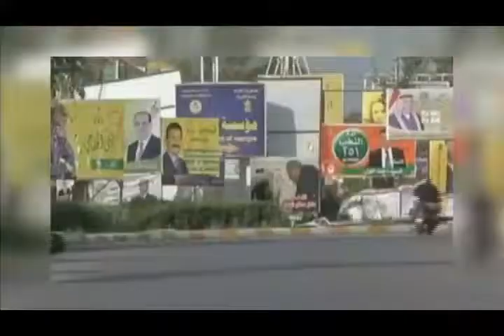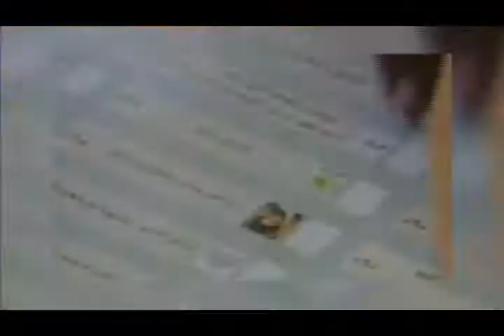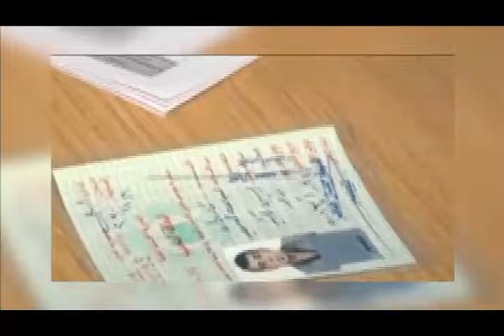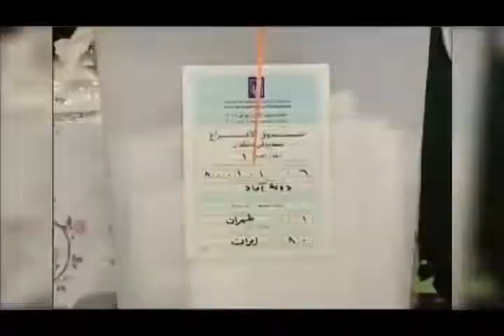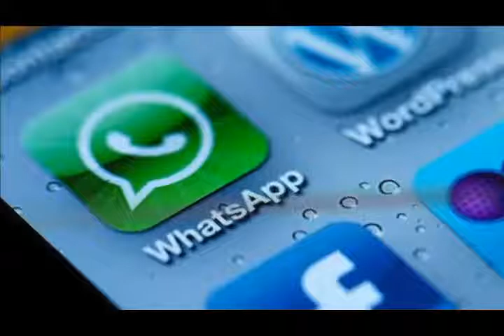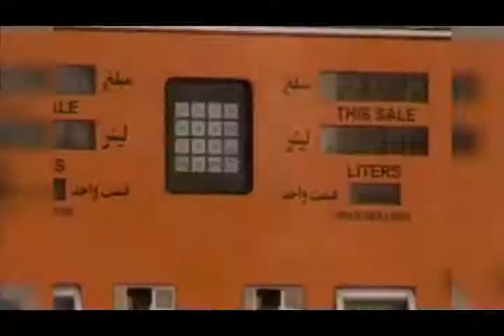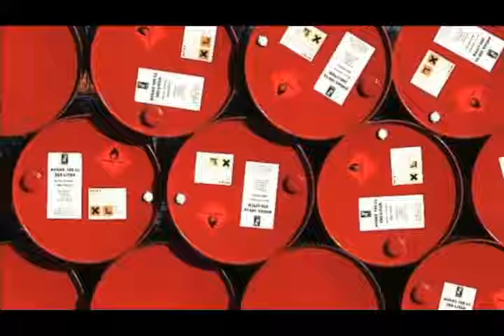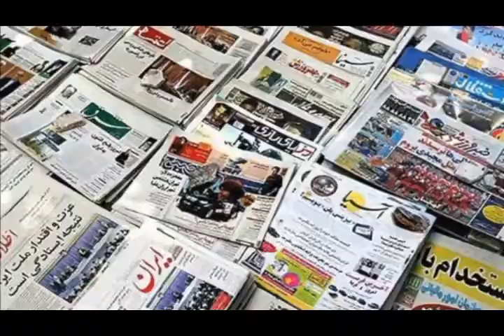تلویزیون ایران فردا - اخبار روزانه ایران و جهان چهارشنبه 10 اردیبهست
با فریبا شیرازی نگاهی داریم به مهمترین رویدادها و گزارشهای خبری بیست و چهار ساعت گذشته ایران و جهان . در ادامه گزارشهای ویژه ای خواهیم داشت از محمد رضا شاهید و مهیستان بختیاری خبرنگاران تلویزیون ایران فردا در فرانسه و ترکیه . با ما همراه باشید و دوستانتان را نیز از اخبار روز جهان مطلع کنید .برای دیدن ویدیوهای بیشتر به وبسایت ایران فردا مراجعه کنید